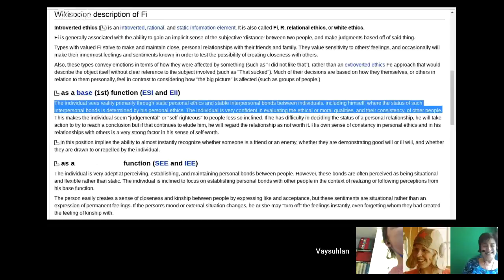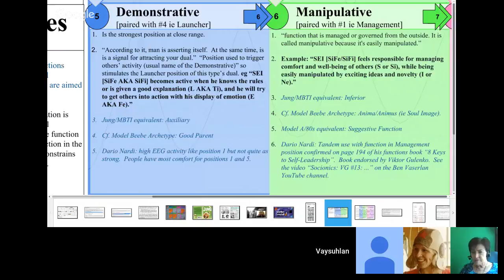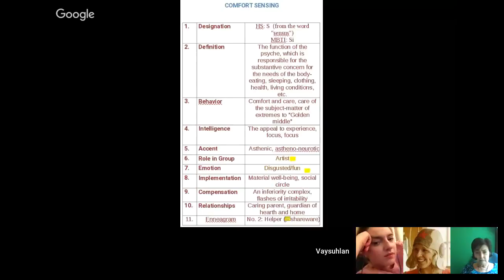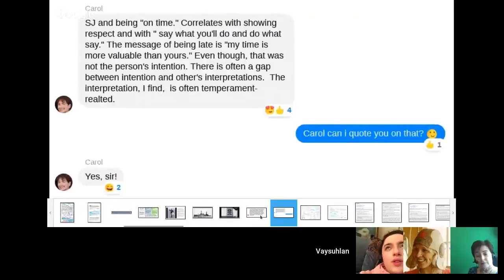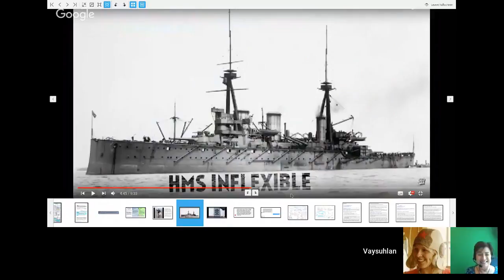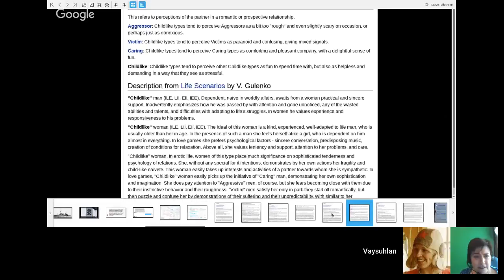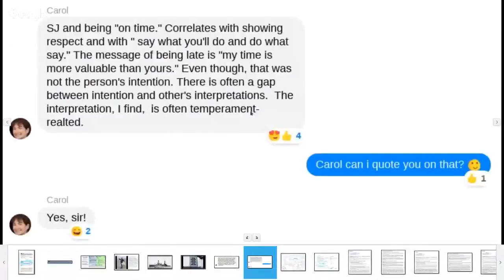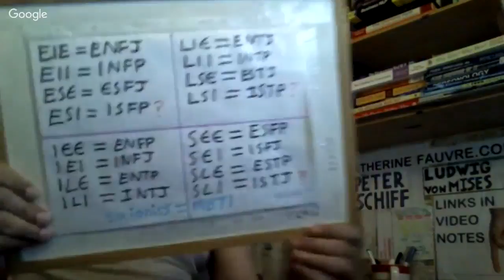ENFP: ≈ SOCIONICS IEE Model G #1: "6. Si+ Suggestible" (vid 6 of 8 on #1 = Carol Linden)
NeFx Diplomatic Collaborator (ACIE: Abstract, Cooperator, Informing, Expressive)